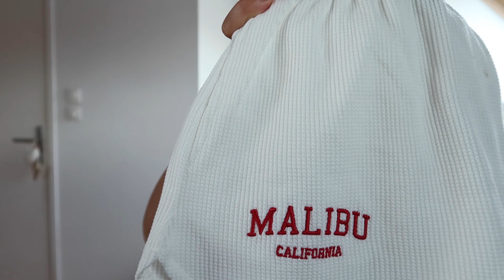HAUL + TRY-ON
Merci d’avoir regardé la vidéo, j’espère que vous avez aimé!

Beaucoup de love,
Léa xx

/PIÈCES MENTIONNÉES DANS CETTE VIDÉO
BERSHKA

/DÉTAILS VIDÉOS
Montage vidéo avec Premier Pro
Miniatures avec Photoshop
Caméra : Canon Gtx Mak II

/INFOS
Je m’appelle Léa, j’ai 19 ans et j’habite à Lille!
Je fais 1m60 et porte généralement du S/36